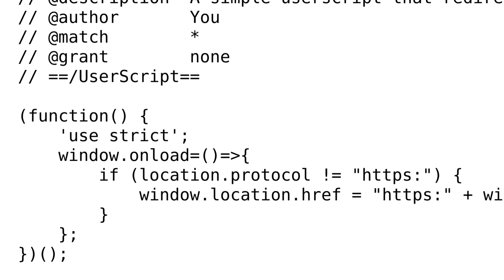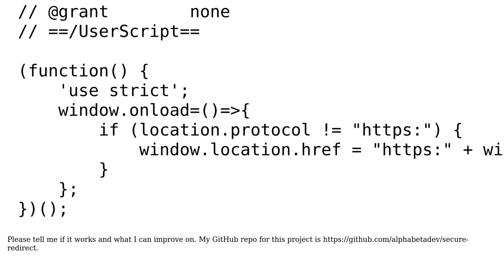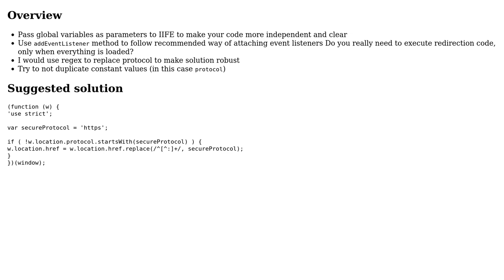Userscript to redirect insecure pages to HTTPS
With thanks & praise to God, and with thanks to the many people who have made this project possible! | Content (except music & images) licensed under CC BY-SA | Music | Images & others | With thanks to user Stexxe user SAM OnELA user alphabetadev user 200_success and the Stack Exchange Network Trademarks are property of their respective owners. You are responsible for your own actions.